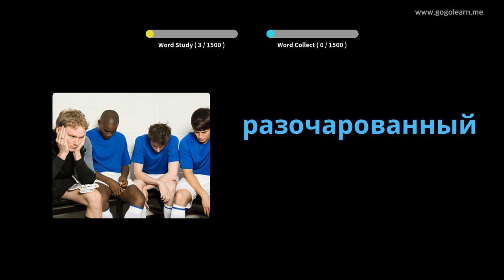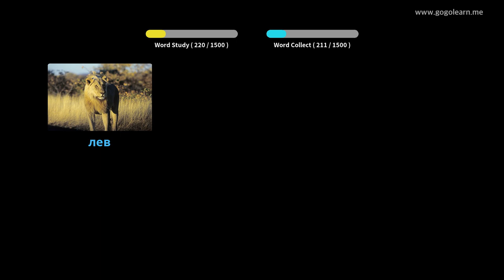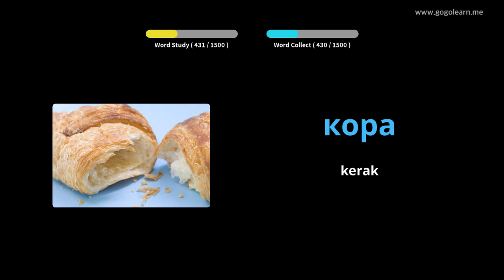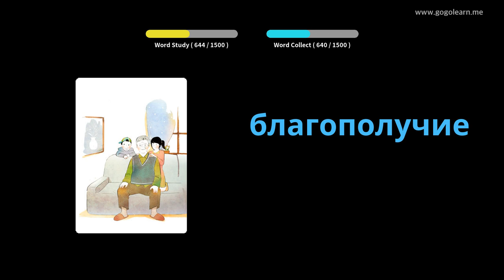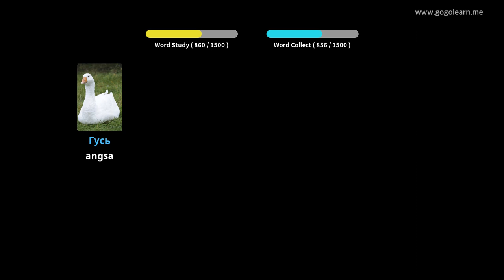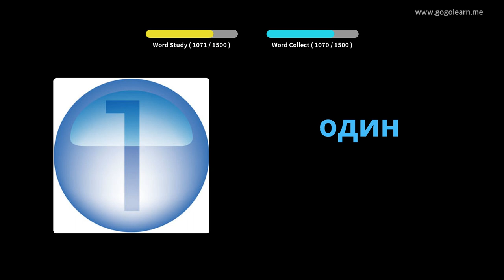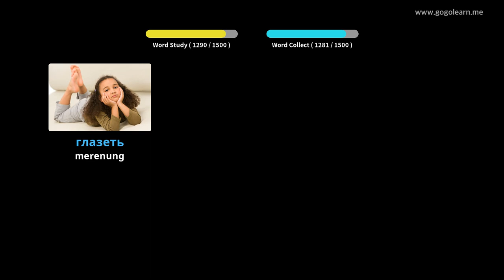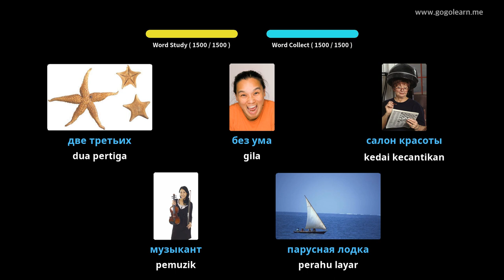Kosakata Rusia Kosakata | Golearn